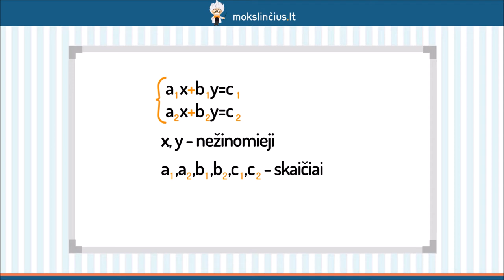Grafinis tiesinių lygčių sistemų su dviem nežinomaisiais sprendimas - Mokslinčius.lt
Šios pamokos metu sužinosite, kaip tiesinių funkcijų grafikai padeda spręsti tiesinių lygčių sistemas. Iš pradžių išsiaiškinsime, ką vadiname šio tipo lygčių sistemomis bei ką reiškia išspręsti tiesinių lygčių su dviem nežinomisiais sistemą. Nagrinėdami pavyzdį atkreipsime dėmesį, kuris taškas yra duotosios sistemos sprendinys. Pakalbėsime apie atvejus, kai sistema sprendinių neturi arba tų sprendinių yra labai daug.